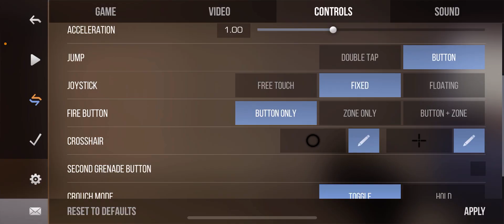January 2, 2023